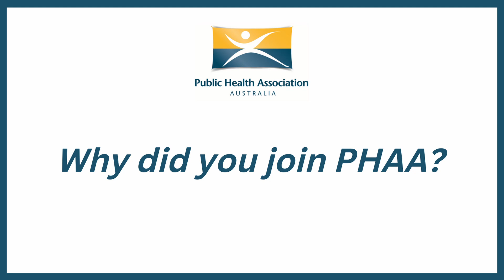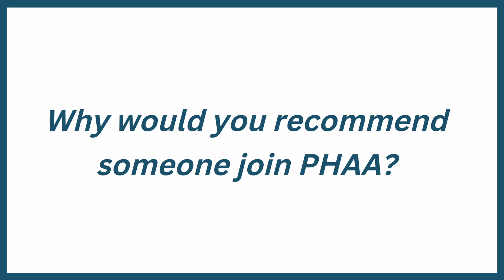Want to improve Public Health in Australia? Learn about One Health & why you should join PHAA.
Dr Andrea Britton, the Public Health Association of Australia's One Health Special Interest Group convenor, explains how she got involved in PHAA, and why you should too.